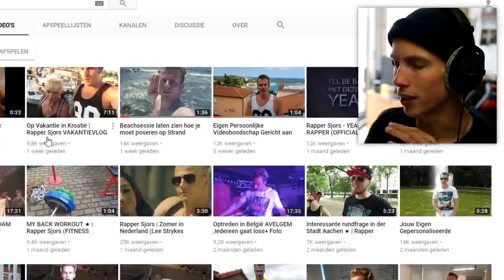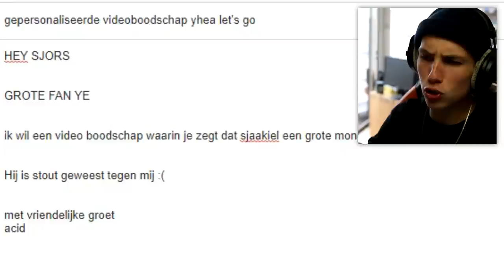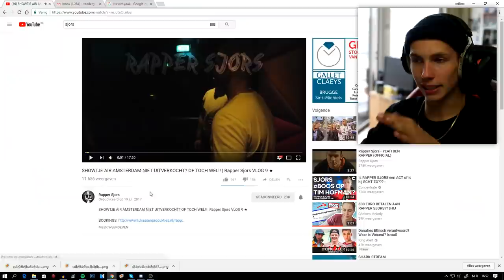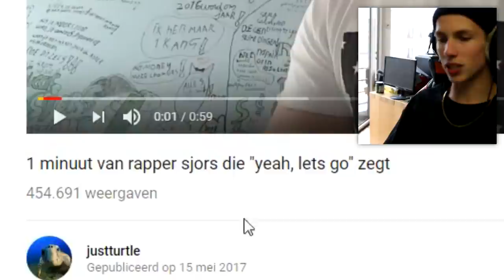MIJN FAVORIETE YOUTUBER HAAT MIJ !